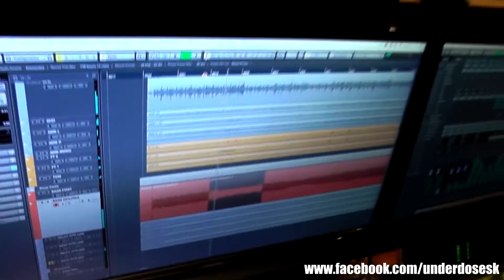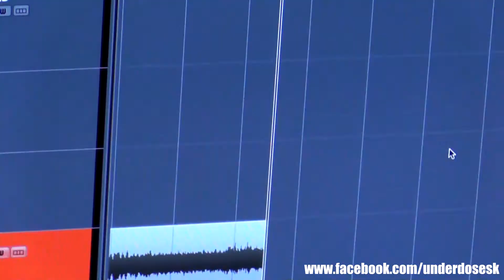Underdose in Studio - Day 2